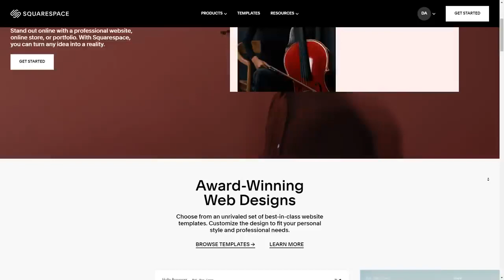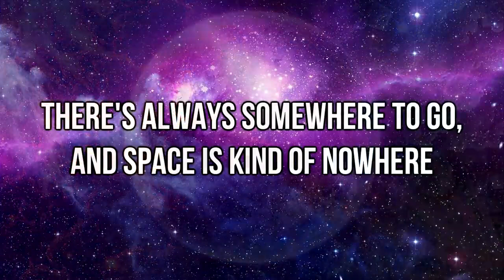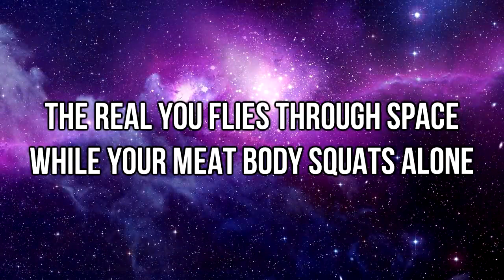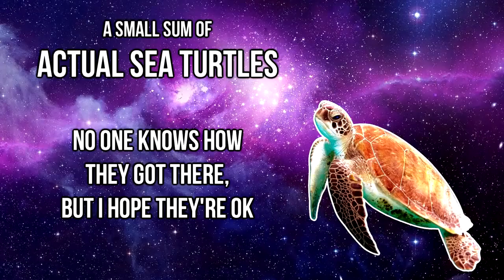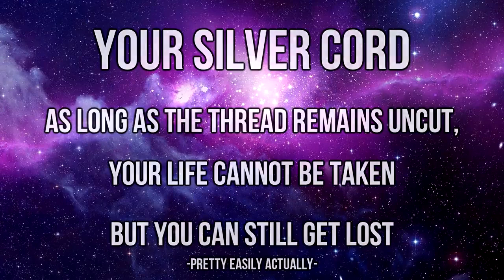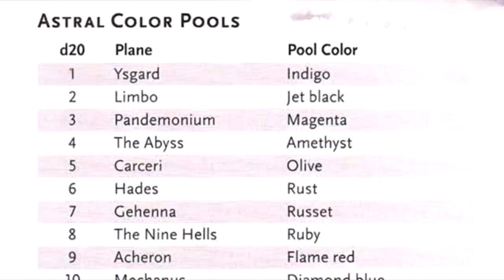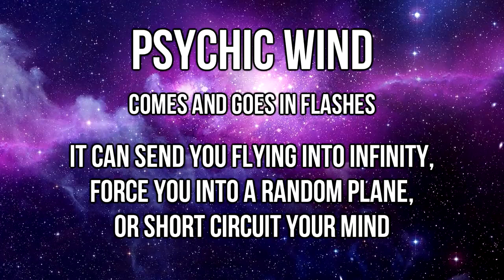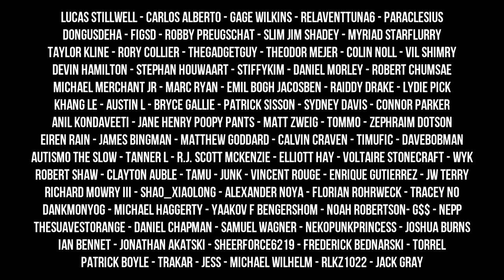BASICALLY THE ASTRAL PLANE | SHORT EXPLANATION |PRESENTED BY AM's TECHNO LOGICAL KNOWLEDGE CHANNELᴴᴰ